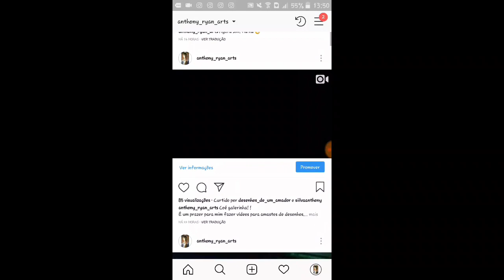Speed Drawing - Meliodas ( Nanatsu no Taizai) / Desenhando Meliodas (os sete pecados capitais)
COÉ GALERRINHAAA
TRAZENDO PARA VOCÊS!!  O SPEED DRAWING DO MELIODAS!!!
DEU MUITO TRABALHO PARA FAZER GENTEEEEE
TMJ

QUEREM VÍDEO A CADA 2 DIAS?  FALEM AÍ NOS COMENTÁRIOS!!!
A CADA VÍDEO QUE VINHER, VAI DEPENDER DE VOCÊS!!

Bom gente se vcs querem que eu faça algum rameke de algum desenho de vcs, só é mandar na minha page do Facebook ..

Entt gente se vocês tem algum vídeo para sugerir, só é falar nos comentários...

Canal dos parceiros:

Quer relembrar e saber das notícias atuais dos animes?

Quer ver gameplay de jogos e dentre as novidades dos games??

JPGAMES

Quer ver bonecos fanart da cultura br?

Quer ouvir aos sons de um batera?